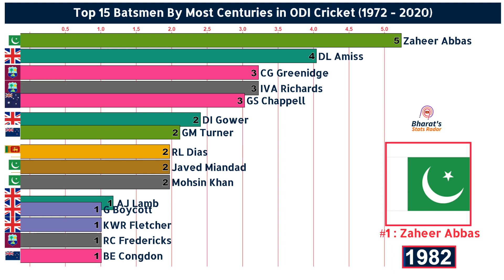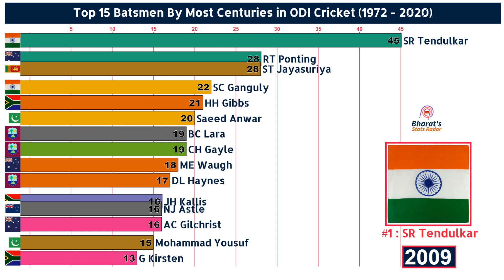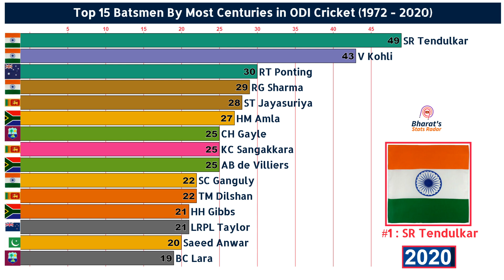Top 15 Cricketers By Most Centuries In ODI Cricket (1972 - 2020)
Top 15 Batsmen By Most Centuries In ODI Cricket (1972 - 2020)

To become a top batsman in ODI or one day international cricket is always competitive and do you ever wonder who is the top scorer in the format? Checkout the video. You can also get hint about the next potential player to beat the spot. I think, it will not take more time to beat the spot.

These mighty players who played brilliantly to take their teams to victory. Their knocks brought victory to the teams in most difficult, important and crucial games in one day international cricket.

As you can guess. The top spot is taken by cricketing god of India Sachin Tendulkar sachintendulkar sachin with massive 49 centuries. He retired on 18th of March, 2012. Since then its almost 8 years gone, still his spot it not touched by the recent players.

Second spot is taken by most ambitious player of the recent cricket none other than Virat Kohli virat viratkohli kohli.
With massive 43 centuries under his belt. By considering his age and years ahead as cricketer we can definitely say he can soon break record of the Sachin.

Third Spot is taken by the great retired Aussie player Ricky Ponting, who is known for his witty decisions on the field in domains like fielding formation or batting order. He is a great player who played great in all positions.

Fourth spot is taken by the great Rohit Sharma. Who is called by names like ro, shaan, hitman rohitsharma rohit. He is a great batsman with fantastic stamina and batting skills. I hope soon he will be following the path as Virat Kohli and will soon replace 3rd spot.

The complete list of top players as of 2020
Player                                 100s                                     Country
Sachin  Tendulkar              49                                         India
Virat Kohli                           43                                         India
Ricky Ponting                     30                                      Australia
Rohit Sharma India           29                                        India
Sanath Jayasuriya            28                                     Sri Lanka
Hashim Amla                     27                                   South Africa
Chris Gayle                         25                                   West Indies
Kumar Sangakkara           25                                     Sri Lanka
AB de Villiers                     25                                   South Africa
Sourav Ganguly                 22                                         India
Tilakaratne Dilshan          22                                     Sri Lanka
Harshel Gibbs                   21                                   South Africa
Ross Taylor                       21                                   New Zealand
Saeed Anwar                    20                                      Pakistan
Brian Lara                         19                                     West Indies

What do you think who will be next to beat the topper? Comment your favorite player in the comments section, who can take over the crown of top batsman with total number of centuries.

This video will answer following questions (queries) or find answer for following.
top batsmen by most centuries in odi
top batsmen by most centuries in one day international cricket
odi top batsmen by most centuries
best batsmen by most centuries
who score most centuries in odi cricket
top odi cricket player by most centuries
top cricketer by most centuries in odi
top cricketer by most centuries in one day international cricket
cricketer who scored most centuries in odi cricket
best bastman in the world by most centuries in odi
best cricketer in the world by most centuries in odi
best player in the world by most centuries in odi
most century scorer in odi
who scored most 100 in odi
most 100s in odi
players by most odi 100s

Music
Title: Nimbus
Artist: Eveningland